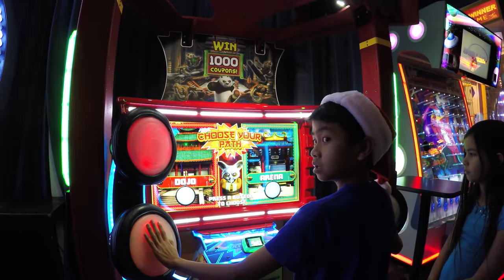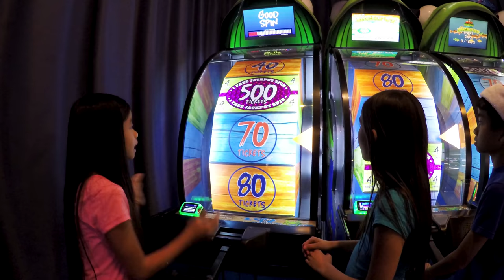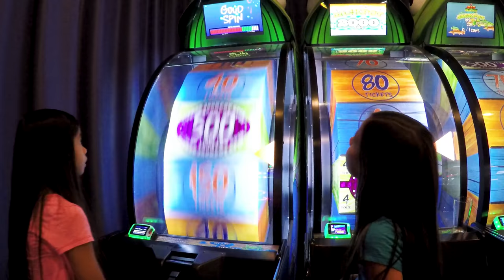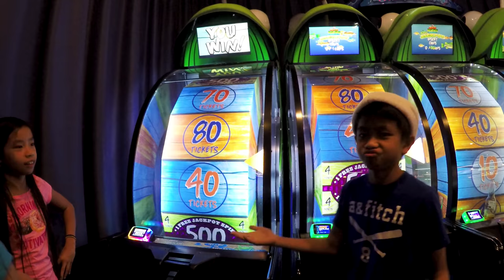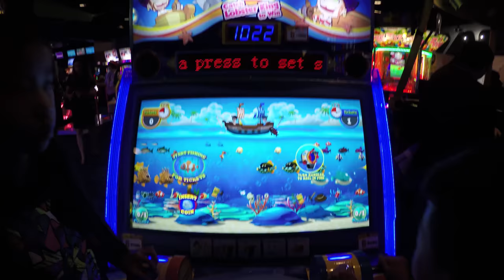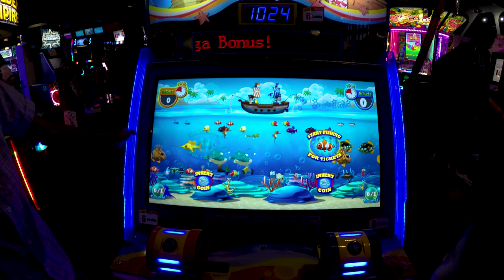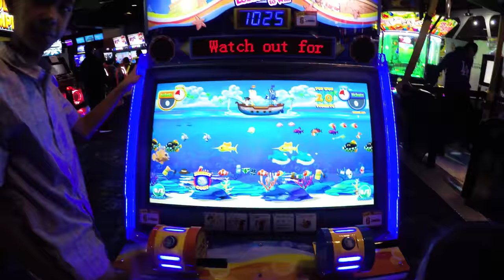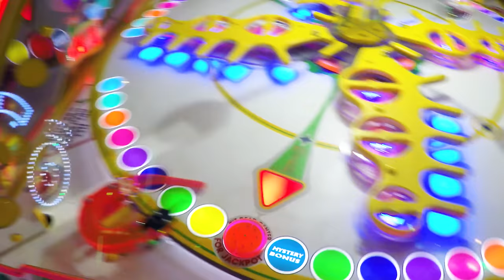Arcade Gaming Jackpots & Prize Wins! 子供の楽しさ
Talk about a lot of Arcade Game play today! All of us went plum loco playing a myriad of different Jackpot Wins playing Arcade Ticket Games for all of our awesome Youtube Gaming Subscribers to check out. We ran a couple of Kids challenges at one Arcade Gaming Center as well too playing Pirate's Hook and Big Bass Wheel. Our love for the Trapdoor Prize Redemption Arcade Game never seems to cease.

ARCADE GAMES PLAYED IN THIS VIDEO?
0:05 Kung Fu Panda Dojo Mojo Ticket Redemption Arcade Video Game (E.L. Playing)
3:56 Big Bass Wheel Ticket Redemption Arcade Game (Piper vs Rocky vs E.L.)
7:36 Trapdoor Prize Redemption Arcade Game (E.L. Playing)
8:46 Blast Off Coupon Redemption Arcade Game (Piper Playing)
11:53 Pirate's Hook Ticket Redemption Video Arcade Game (Doc vs Rocky vs Piper)
15:21 Wheel Deal XTreme Coupon Arcade Game (The Maestro Playing)